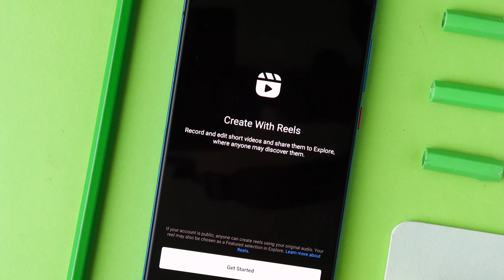Instagram Reels vs. TikTok (plus how to access Reels)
Everyone on Instagram now knows that the new feature "Reels" (Facebook / Instagram's competitor answer to TikTok) is making its debut on the platform. Here's my take on how it compares and whether or not it can make the cut.